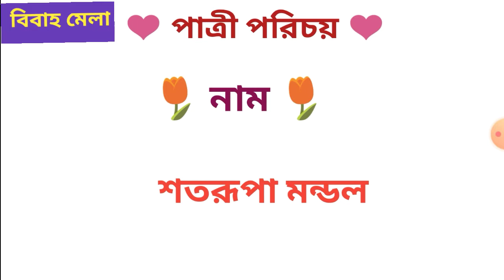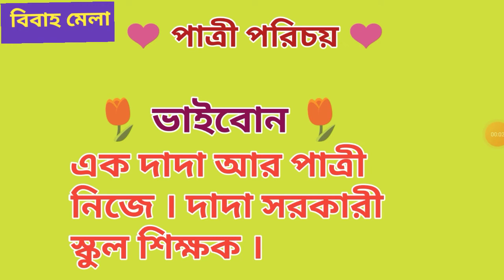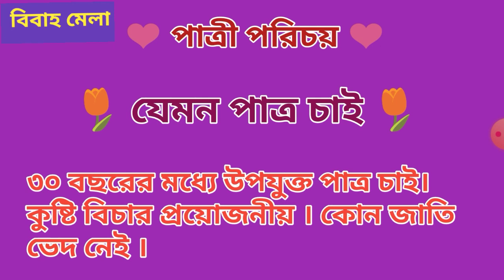❤️patri chai ❤️patry chai ❤️ Bride for marriage ❤️Bibah Mela